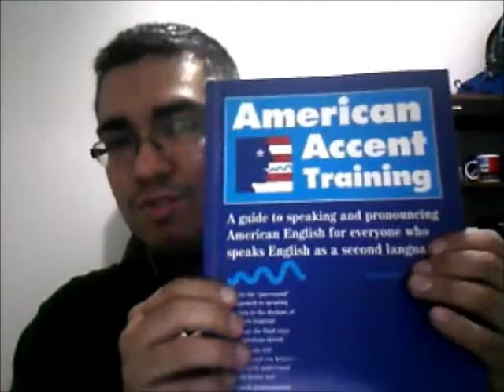Minha PAIXÃO pela Pronúncia